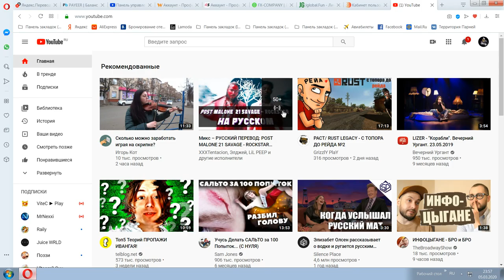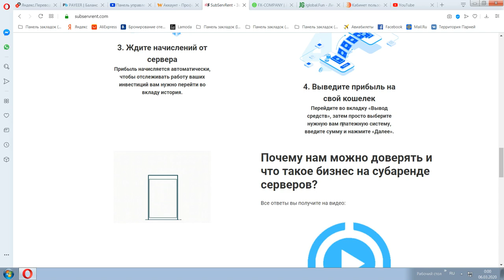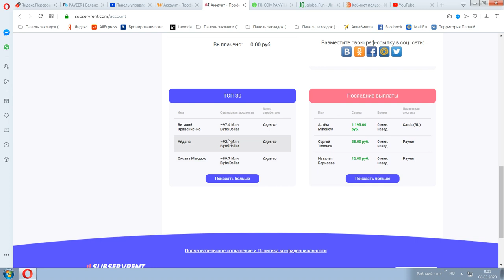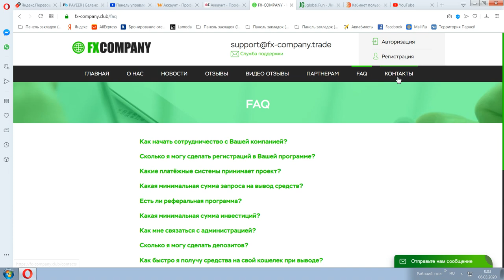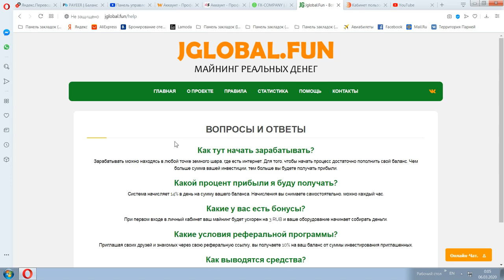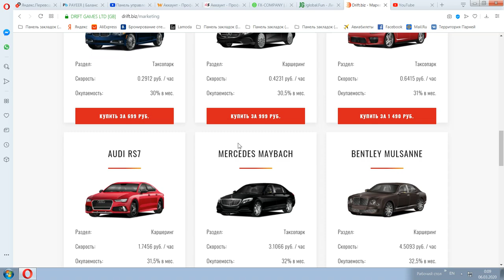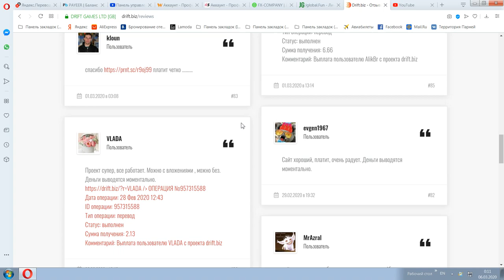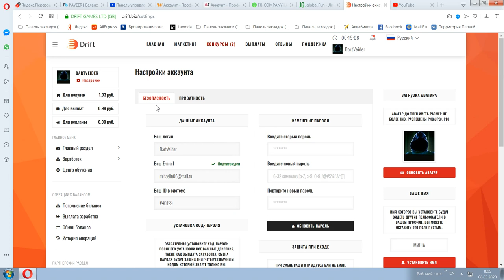ТОП-5 Проектов для заработка денег без вложений,с вложениями и с инвестициями!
Топ-5 проектов для заработка:
1.Web-Coin.Pro:не платит!СКАМ!